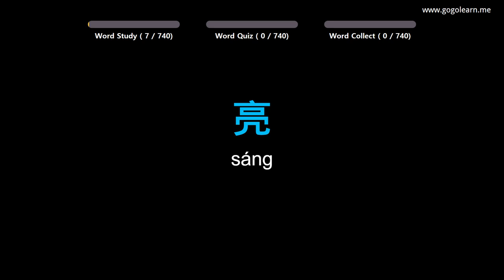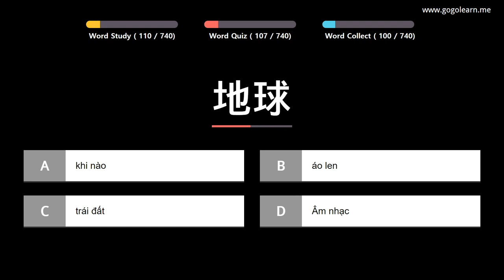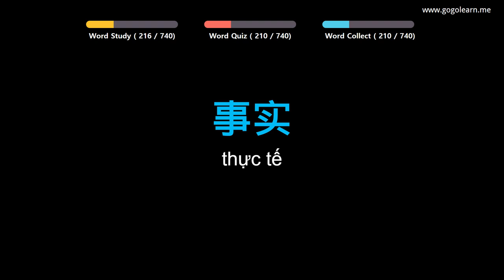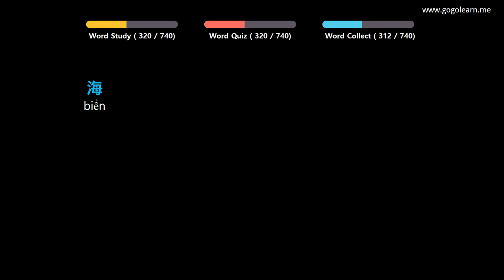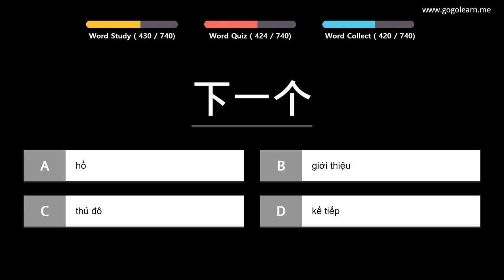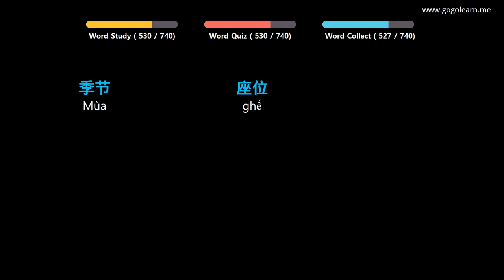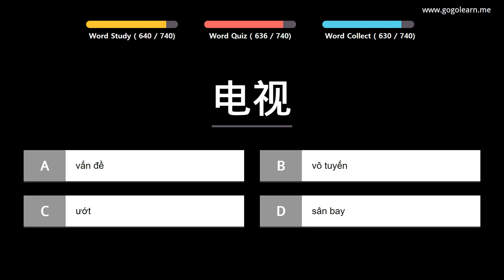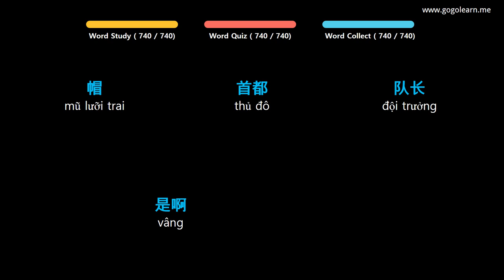Học Tiếng Trung Quốc |Phần 1: Từ Vựng Tiếng Trung Quốc Cơ Bản|Golearn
+ Phần 1 : 00:05
+ Phần 2 : 40:53
+ Phần 3 : 1:21:28
+ Phần 4 : 2:02:16
+ Phần 5 : 2:42:30
+ Phần 6 : 3:22:42
+ Phần 7 : 4:03:48
+ Phần 8 : 4:44:32

✪ Nội dung có thể bạn quan tâm:

Học Tiếng Trung Quốc |Phần 3: Từ Vựng Tiếng Trung Quốc Cho Người Mới Bắt Đầu|Golearn
Học Tiếng Trung Quốc |Phần 8: Từ Vựng Tiếng Trung Quốc Cho Học Sinh Cấp 1|Golearn
Học Tiếng Trung Quốc |Phần 11: Từ Vựng Tiếng Trung Quốc Cho Học Sinh Cấp 2|Golearn